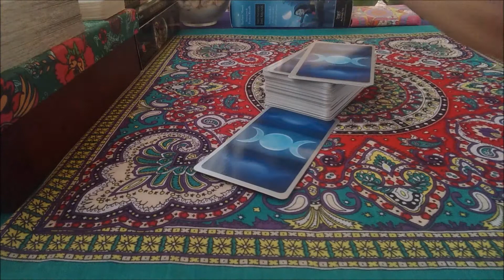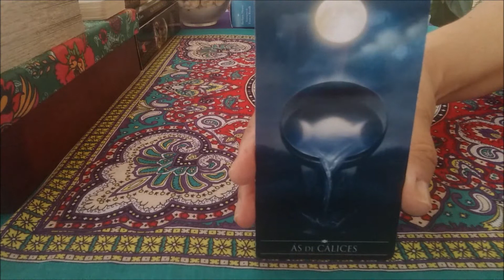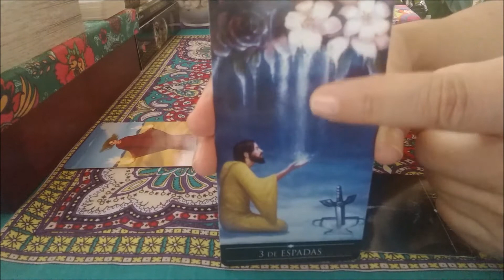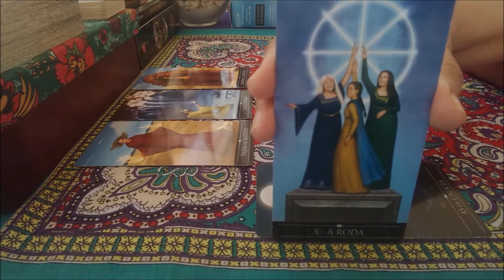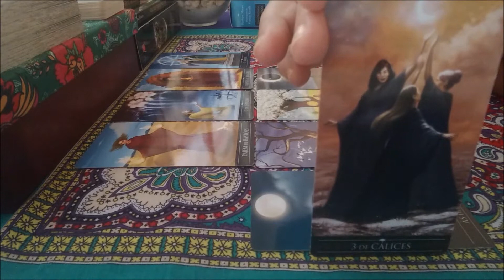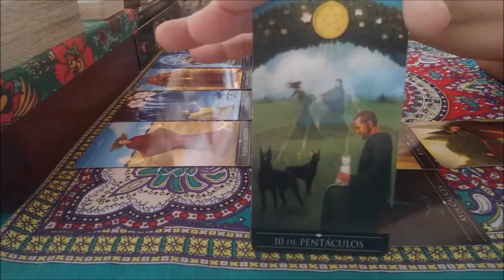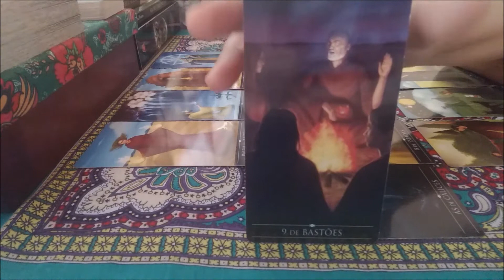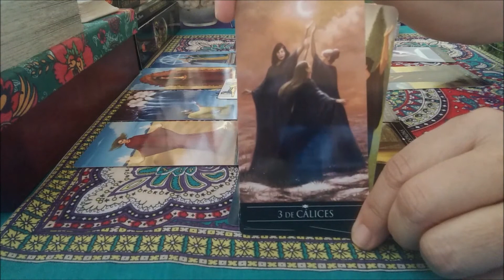♑ CAPRICÓRNIO - Celebração e alegria com parceiros de vida! Duvida? Vem ver!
👏Oi, pessoal!
Esta é uma leitura semanal, coletiva e intuitiva. Significa dizer que a partir do momento em que você chegar ao vídeo a leitura terá a validade de uma semana. Por ser coletiva, nem todos irão se identificar com a leitura uma vez que fatores como, por exemplo, seu signo ascendente, planeta regente, decanato, entre outros, influenciam na leitura (mapa astral). Complemente ainda mais a sua leitura assistindo também a leitura de seu signo ascendente! Abrace o que estiver de acordo com seu contexto e liberte o restante.
👉DICA: é possível fazer seu mapa astral gratuitamente em sites na internet, caso queira saber mais sobre seu signo (basta pesquisar por "mapa astral grátis"). Por todas estas razões, a leitura particular é muito interessante, pois trabalha apenas com a sua energia, que é única!

✍DECKS UTILIZADOS
Gilded Tarot Royale - Tarô Dourado Real - Barbara Moore e Ciro Marchetti -  Editora Ísis
Tarô Prateado das Bruxas - Barbara Moore e Franco Rivolli - Editora Alfabeto

⚠AVISOS: Trata-se de uma leitura intuitiva, para entretenimento. O tarô é um oráculo que traz conselhos e direcionamentos. Não determina suas ações. Portanto, a responsabilidade sobre as decisões tomadas é do consulente. 🚑Não faço leituras sobre saúde. Cuide-se bem e procure seu médico sempre que achar necessário.

🌞SOBRE MIM
Sou Sandra Pires, jornalista (graduada)e escritora. Desde a adolescência estou às voltas com o tarô, que conheci com a linda  Monica Buonfiglio na TV, há muitos anos. Desde então, continuei estudando a respeito. Por isso, sou taróloga de coração! Leio tarô há cerca de 16 anos.
Não sou astróloga, sou apenas uma estudiosa/curiosa do tema. Não sou vidente. Não sou bruxa. Sou uma pessoa de muita fé que acredita que há algo muito maior que nós. Sou muito intuitiva e sensível às energias todas. Ao longo da vida tive experiências que reforçaram minha espiritualidade. Então, decidi ajudar pessoas e minha ferramenta é o tarô. Procuro ler as mensagens das cartas e com elas levar uma palavra amiga às pessoas.

O tarô é um oráculo independente que não necessita de outras ferramentas para existir ou funcionar. Eu complemento as leituras com riqueza de detalhes, conversando com as cartas e suas energias e mensagens. A astrologia vem para enriquecer a leitura ainda mais, mas não existe relação de dependência entre tarô e astrologia.
Agrupamos em signos para que se forme uma energia única, uma egrégora de pessoas com interesses em comum, pois é assim que funciona o tarô: através da energia que todos temos.

CONSULTAS presenciais são possíveis, desde que adotadas as medidas de segurança da COVID19. Será cobrado o valor da consulta mais despesas de transporte público ou combustível. Para consultas particulares, presencial ou online ou outros assuntos pertinentes ao canal entre em contato pelo e-mail abaixo:

🎴PARA PARTICIPAR DAS AÇÕES DO CANAL:
🎁Se desejar presentear o canal com um deck de tarô, fique à vontade. Sou grata! Bjo!🎁